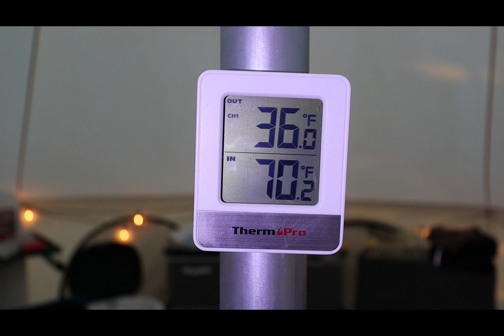Great Night in the Heated White Duck Bell Tent With the Kids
The kids and I stay overnight in the White Duck 20' Avalon Bell Tent.  Even though the temperatures outside were below freezing, we stayed comfortable in the tent thanks to the wood burning stove.  Dinner and breakfast were both cooked on the stovetop, using the wood from the trees that were chopped down while making ATV trails the previous winter.

The kids enjoyed warming up in the bell tent after sitting in a cold ground blind before sunset.  Trivia questions were served up while the steak fajitas were cooking, and then a round of Ticket to Ride was played after the meal.  A little more trivia as we settled into our sleeping bags, and then everyone enjoyed a nice night of sleep.

After the much-needed coffee was prepared, I cooked breakfast for the kids.  One more round of Ticket to Ride before we headed out to explore and look for dropped deer antlers.

It was a great experience, and the kids were already planning their next stay in the tent.

Heat Mat
Stovepipe Damper
Foam Mattress
Mattress Case
Sleeping Bags
Wire Cube Organizer
Storage Cubes
Coat Rack
Wood Crate
Coffee Grinder
Coffee Pot
Ceramic Coffee Dripper
Indoor/Outdoor Thermometer
Camping Stove
Fire Extinguisher
Overhead Lights
Power Cord Splitter:
Stove Fan
Stove Thermometer
Ticket To Ride

About us: We're biological brothers who lived a large portion of our lives separate without knowing one another existed.  Now we've bought land together!  I'm the good looking brother.